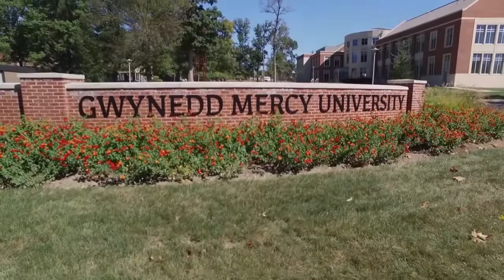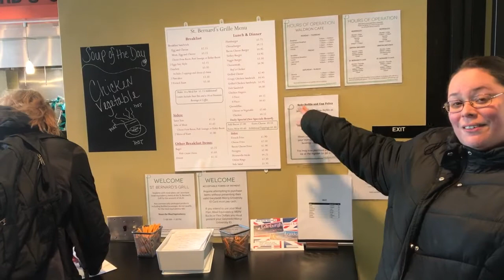Jordie's Food Tour Vlog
Join Jordie around GMercyU's campus to check out all of the great food!